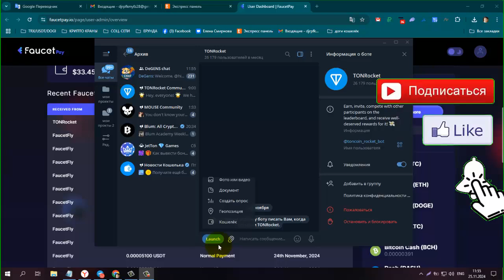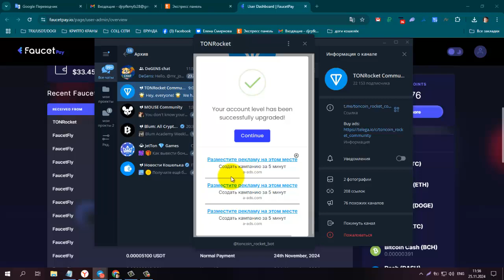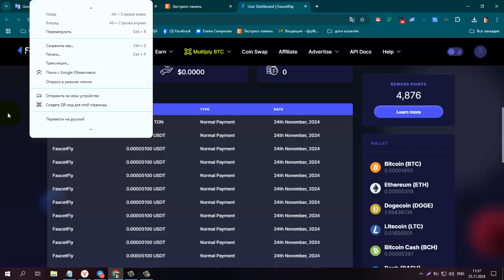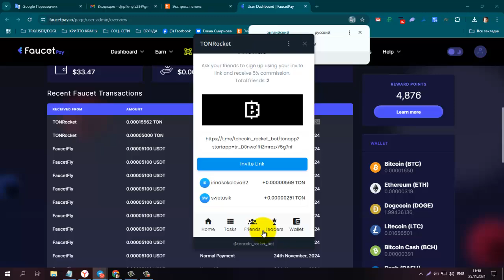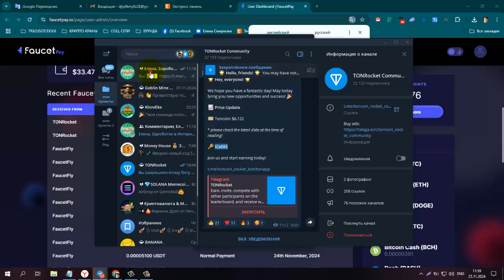Платит! Без вложений! TG Бот Кран TONRocket, Заработок TON в телеграмм , вывод на FP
ссылка на кран бот в закреплённом комментарии под видео